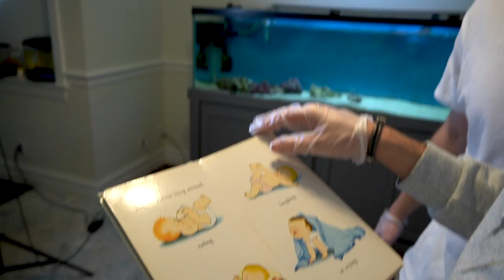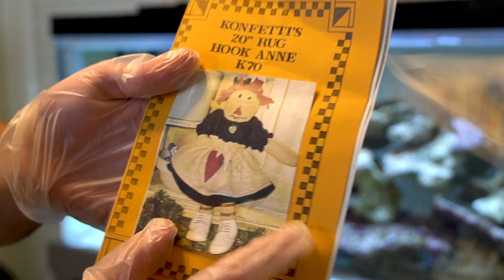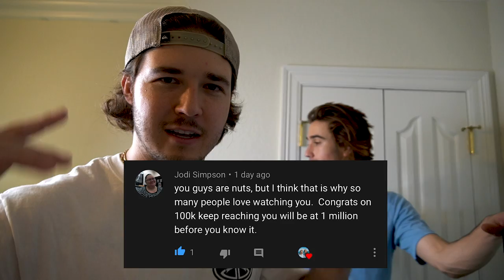DON'T BUY LIVE FISH OFF THE DARK WEB... (what's inside?)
Today we purchased a mystery box off the dark web, we requested live fish and this is what we got...

Whats up friends ! Welcome to the Barbs Buzzin Youtube Channel vlog! This channel is all about having fun, while posting family friendly and fun kids videos that can be enjoyed by everyone! We post a whole variety of satisfying video including challenges, pranks, and animal videos! It is our mission to entertain you guys and help brighten up your day! We hope you all enjoy our videos and we could not do any of this without you! We also love showing you guys our unbelievable saltwater aquariums, shark tanks, and other animals and fish! The daily fish keeping drama is real! Thank you all for your support! Story time!